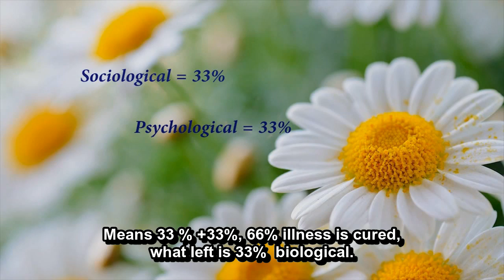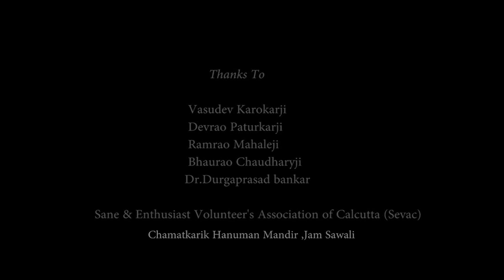बदल देंगे किस्मत, बड़े रहस्मयी है जाम सांवली के हनुमान : Jam Sawali Hanuman Mandir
It is popular belief that this temple has magical power to cure Supernatural or MentalIllness.

'Sawali- The One God Show' Documentary film is made by Journalist SauravKhekde in his college days. The film try to explore different reasons behind the popular belief related with temple that it cures Supernatural and Mentalillness. The Documentary has several profiles i.e Patients/Believers, Temple Trust office bearers, Staff, Priests, Psychologist, Local Politicians and Journalists. The filmmaker doesn’t intent to draw any conclusion but he considers it important to bring different view points related to the temple. The film also talks about arrangements and attitude of local administration, Health facilities and other crucial aspects.

The Popular belief- Chamatkarik Hanuman Mandir Jam, Sawali (Magical Lord Hanuman Temple) is situated at JamSawali Village in# Chhindwara District of Madhyapradesh. It is 70kms away from Nagpur, Maharashtra. According to Hindu Mythology, Ghosts and Spirits are afraid of LordHanuman. That’s why there is a stanza in HanumanChalisa- ‘Bhoot Pishach Nikat Nahi aawe, Mahabir Jab nam Sunawe’ (No Spirit/Ghost can harm you when you worship Lord Hanuman). Devotees/Patients live in temple premises for near about one month. They take part in daily worshipping and other rituals. After completing the entire cycle their supernatural or mental problem is cured. Here most of the patients are tribals, Marathi-Hindi speaking population of Central India (Chhindwada, Seoni, Jabalpur, Balaghat, Nagpur, Vidarbha, Amravati, Wardha, Gondia, Bhandara, Chandrapur)